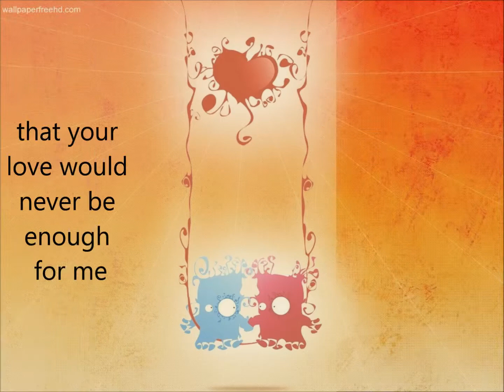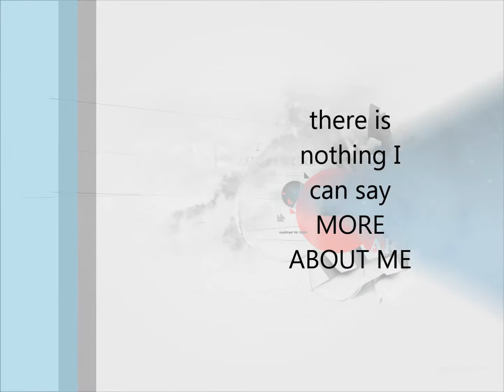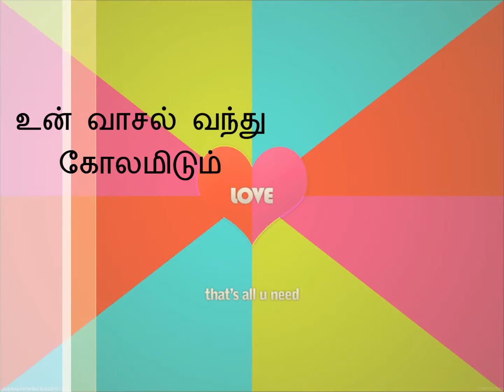Indha kadhal - Sathya (Track 2) Mixcraft song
Indha Kadhal
Track 2
Duration : 2 min 43 sec
Indha Kadhal - Track 2

This song is nearly written, composed, sung and edited within 3 hours.
As it was a trial software what I had for ripping, unfortunately the time was up.  Ripped it after a couple of weeks and it really came nice.
My most favorite, half satisfied and not at all bored me on every time I hear.
Lot of echo pans and a little chorus I tried.

Composed it from libraries of Mixcraft, with a little background virtual instruments work.